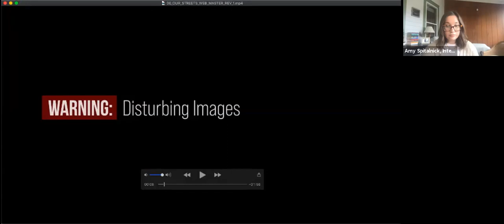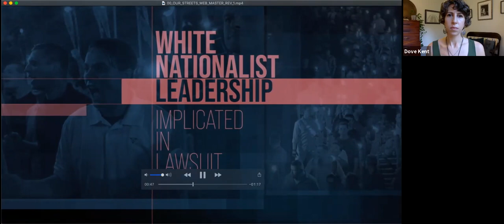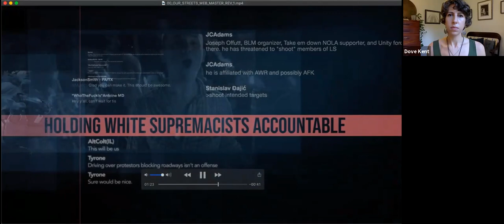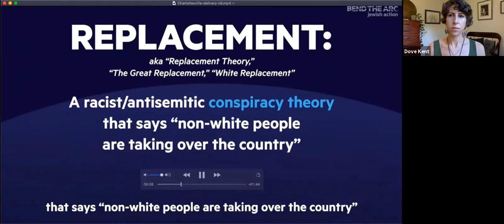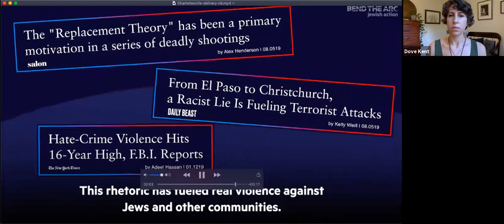Taking on White Supremacy: The Charlottesville Case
Three years ago, neo-Nazis and white supremacists descended on Charlottesville. This October, they'll be put on trial for the hate-fueled violence they orchestrated. With white supremacist violence on the rise, Integrity First for America is leveraging one of the best tools at its disposal to take on the leadership of this violent movement: our justice system. IFA’s lawsuit details how these leaders and hate groups planned the Charlottesville violence for months in advance via social media – and it can bankrupt and dismantle the groups and leaders responsible (neo-Nazi Richard Spencer has already called the suit “financially crippling”). Once in a generation, there’s a trial that fundamentally changes our nation. IFA’s Charlottesville suit will be that trial—laying bare the hate and violence at the core of this movement and making clear the severe legal and financial consequences for participating in these violent conspiracies. Thurs 11am